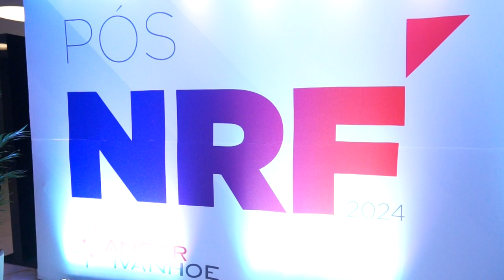Minas Shopping - Ancar Ivanhoe